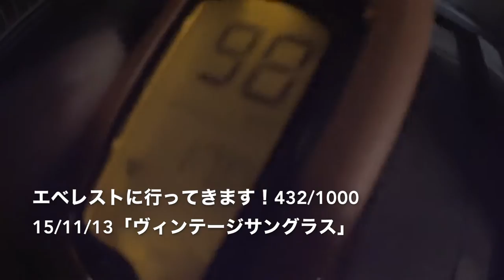久々デローザを！ウルトラトレイルモンブランなどすべて完走されている超人の方よりアドバイス。◆着用メガネ「ヴィンテージサングラス」エベレストに行ってきます！432/1000 15/11/13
久々デローザを出しました。ウルトラトレイルモンブランなど数々をすべて完走されている先輩からアドバイスで、心拍を１７０ぐらいにして心臓を強くしたほうがよいとのことで、さっそく本日より久々のローラー台！　◆着用メガネ「ヴィンテージサングラス」

2017年4月1日より6月15日までエベレストに行ってきます！ただのメガネ屋、山の経験もまったくない３児のパパが家庭や、色々なものを壊さずエレベレスト登頂まで、毎日の山に関係なく、何の変哲もないことまで、裏も表もひたすら毎日UPします。登頂するまで、メガネ屋なので、毎日、毎日 無駄にメガネをかけ変えUPします。登山自体も勿論ですが、家庭と仕事と登山の同時進行が、いかにしてエベレストの麓に立てる状況を作れるかが一番難しいと思う今日この頃。

◾️今後の予定

2015年7月ロシアの7サミット エルブルース 5.642m（済み）

2015年末。7サミット アルゼンチンのアコンカグア 6.962ｍ。

2016年6月ペルー ワスカラン 6.768m。

2016年9月ネパール マナスル8.156m 。

2017年4月1日より6月15日アイランドピークを通って、エベレスト8.848m。